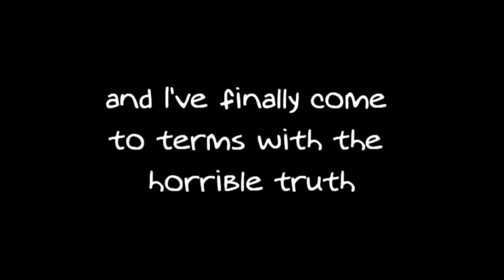An Overdue Update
Hey everyone. :) it's been about a year since I last uploaded anything, so i thought i'd give you all a little update on what's going on with me. I'm sorry if the news is slightly. disappointing :(

I had a paramore song on here, but youtube found it and made me swap audio :( this one seems to fit ok though.